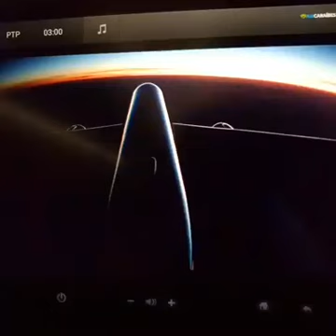LA GUADELOUPE #12 Fin de notre séjour vues de l'avion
Pour clôturer notre magnifique séjour en Guadeloupe et faire un dernier montage vidéo dans l'avion pendant le vol retour !